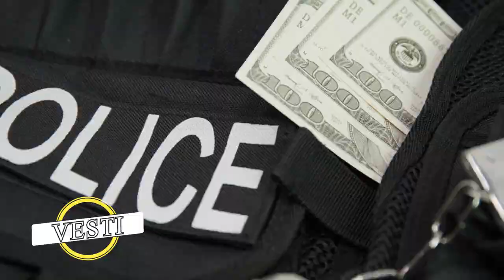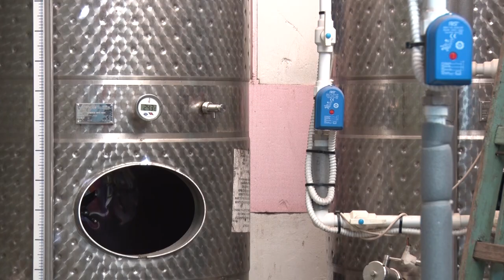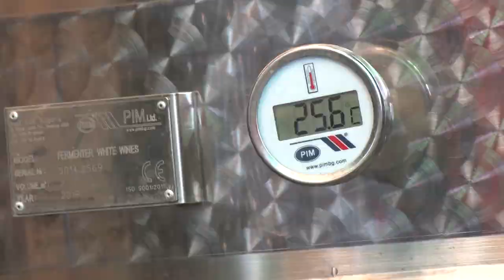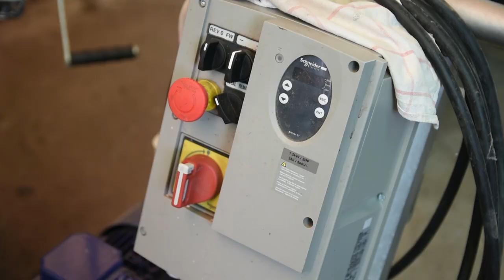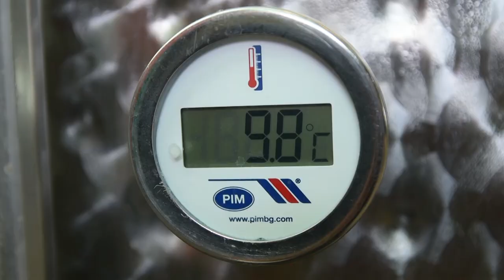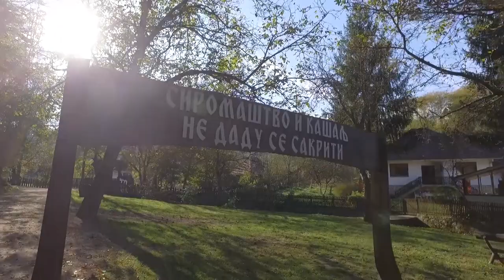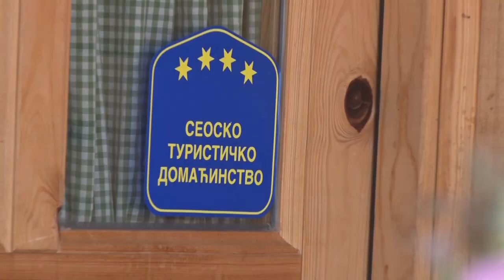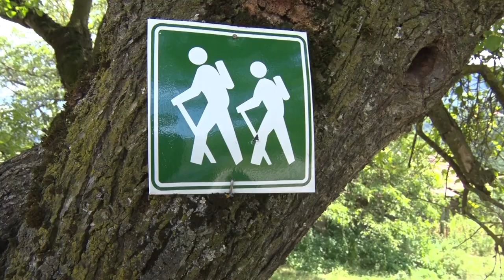Poljoprivredna emisija Farma 1039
U ovoj epizodi dobićete odgovore na sledeća pitanja:
Da li će srpska piletina krenuti put EU?
Zašto je jedan zlatiborski ovčar primoran da zatvori farmu?
Koja vinarija predstavlja biser ridjičkog vinogorja?
Na koji način će uskoro biti moguće i spavanje tik uz turističke atrakcije Srbije?
Gde se spajaju azbuka i turizam?
Facebook : Farma emisija o poljoprivredi